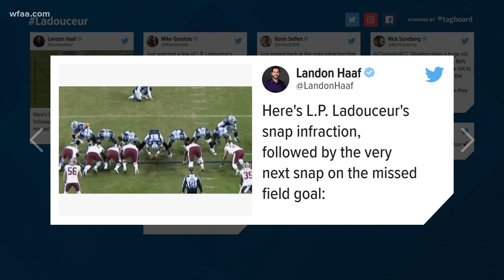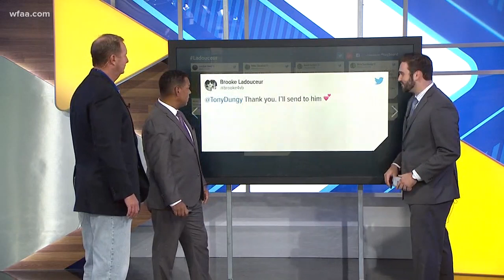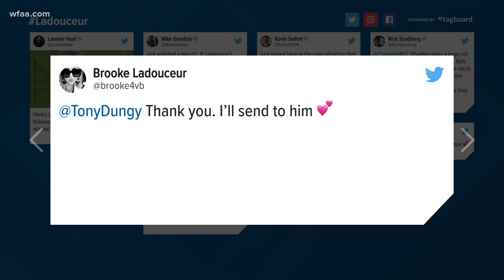Reaction to L.P. Ladouceur's costly 'snap infraction'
The internet was abuzz with reaction to a rare penalty that proved costly for the Cowboys Sunday in Washington.